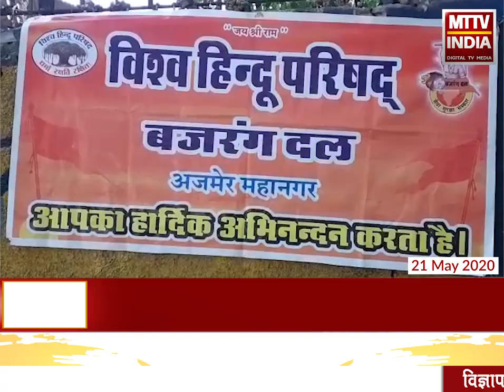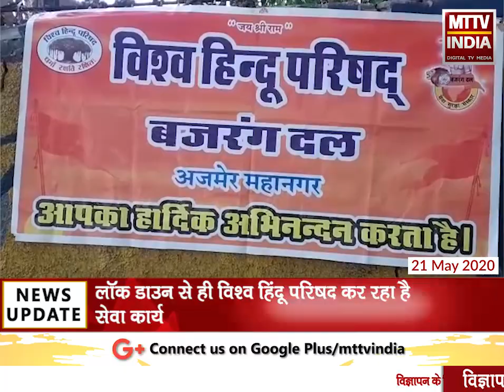AJMER NEWS | लॉक डाउन से ही विश्व हिंदू परिषद कर रहा है सेवा कार्य | MTTV INDIA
लॉक डाउन से ही विश्व हिंदू परिषद कर रहा है सेवा कार्य
सोनी जी की नसियां के पास निशुल्क आयुर्वेदिक काढ़ा वितरण का लगाया कैंप
विश्व हिंदू परिषद शहर के अलग-अलग स्थानों पर लगा रहा है काढ़ा वितरण कैंप
आयुर्वेदिक ओषधि के तौर पर काढ़ा रोग प्रतिरोधक क्षमता बढ़ाने के लिए बेहतर बताया गया